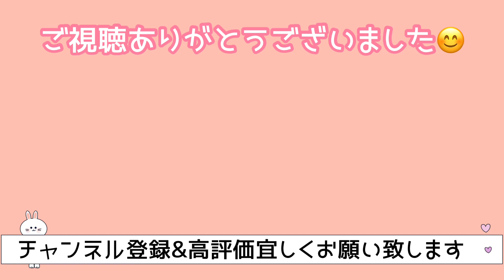[月エレ最速]エレクトーン 12月号 【さんぽ(8級)】スタジオジブリ映画『となりのトトロ』オープニングテーマ/2つのレベルから選べるスコア 8級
今月も、2つのレベルから選べるスコアで8級と6級の楽譜が掲載されています♪
ジブリ大好きなんです(^_-)-☆
その中でも、トトロは何度見たかわからないくらい見てます(笑)
ジブリパークいつか行きたいな！
皆さんは何がお好きですか？

無事に10月29、30日音楽祭での演奏を終えました。
その時の様子の動画も沢山の方に見て頂きありがとうございます。

今月も元気にやっていきましょー！！！
※4月10日より【17ライブ】始めました。
ありがたいことに、６月より認証ライバーになりました。
ぜひ皆様、ダウンロードして遊びに来てください♪
(火曜、木曜、土日→お昼の11:00～配信しております)
今月は不定期ですみません。
配信の際に通知がいきますので宜しくお願い致します。

【さんぽ(8級)】
スタジオジブリ映画『となりのトトロ』オープニングテーマ

作詞/中川 李枝子
作曲/久石 譲
エレクトーンアレンジ/大木 裕一郎

2つのレベルから選べるスコア 8級